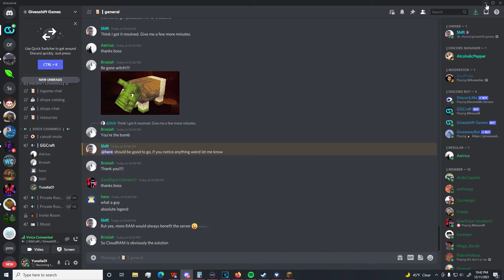GGCraft Ep.5- Shift is in the call. Hello.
GGCraft is a server Giveashift started in 2021. It is a private (White-listed) server. We are currently ACCEPTING applications!

A little group meeting wrap up with the THICC, Giveashift and myself. Also, it's a bit hard to find cows. This took me an hour and a half and I shortened it a great deal! Enjoy!